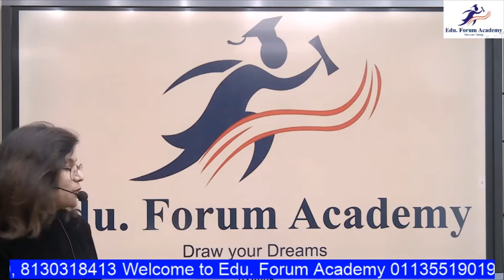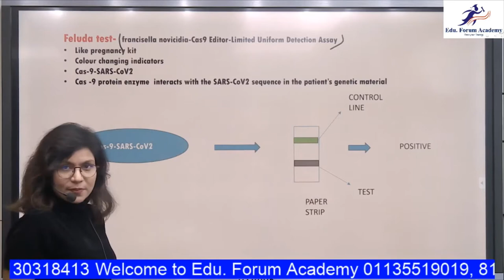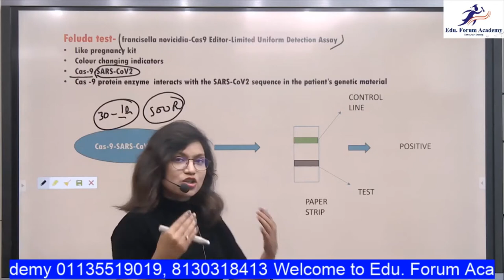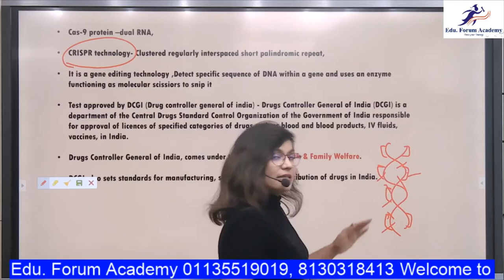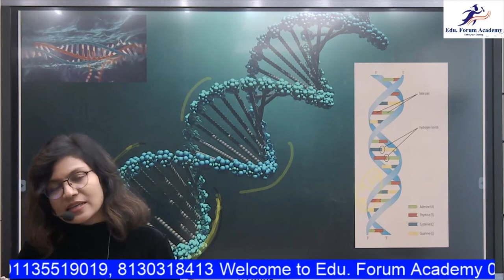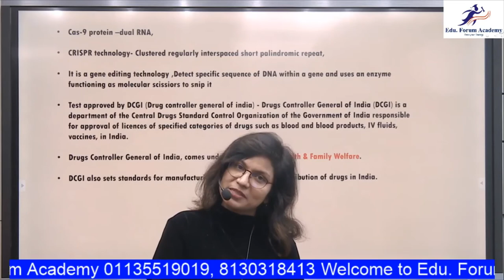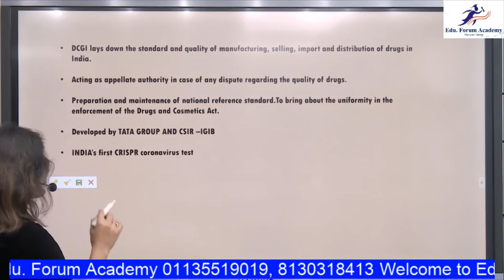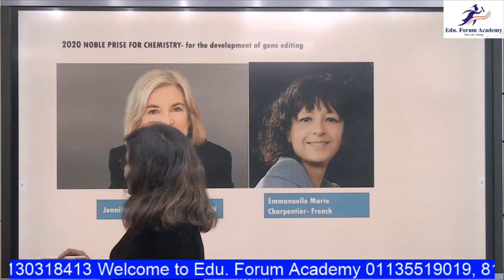FELUDA TEST, Cas9, CRISPR Technology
current affairs for UPSC and all State PSCs,